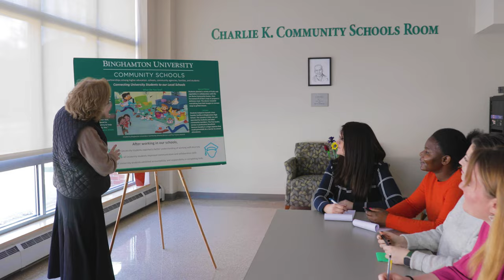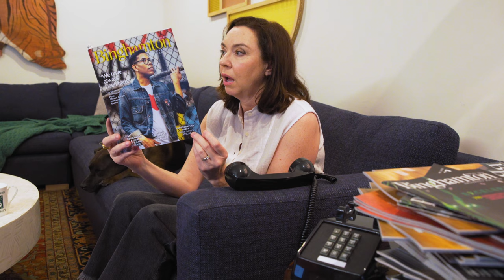LEAKED Phone Call - BinghamtonU President & Stephanie Courtney (Flo from Progressive)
Exclusive! Find out what happened when Binghamton University's president Harvey Stenger called up alumna Stephanie Courtney aka Flo from the Progressive commercials.